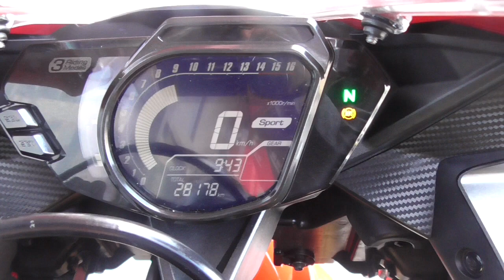CBR250RR 2017年 中古車 バイクショップ名:株式会社きんしば